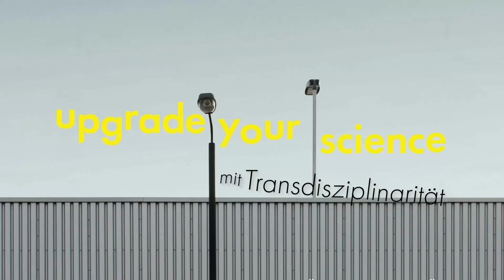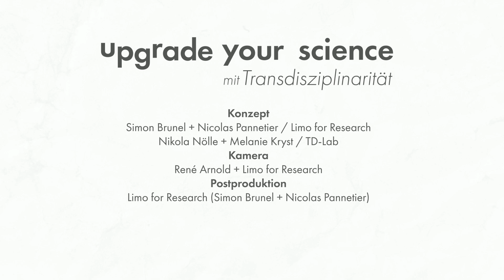Upgrade Your Science mit Transdisziplinarität #1 - Neue Perspektiven in der Mensch-Tier-Beziehung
Willkommen zum ersten Video unserer Serie “Upgrade Your Science – mit Transdisziplinarität", das uns nach Berlin und nach Jakarta, Indonesien, führt. Indrawan und Endira hinterfragen in ihrem Projekt die Beziehung zwischen Menschen, Tieren und ihrer gemeinsamen Umwelt.

In diesem Video zeigen der Ethnologe Dr. Indrawan Prabaharyaka, Postdoc im BUA-Exporation Project "Re-Scaling Global Health. Human Health and Multispecies Cohabitation on an Urban Planet" und die Produzentin und Künstlerin Endira F. Julianda vom Indonesischen Labtek Apung Collective, wie sie gemeinsam geforscht haben.

Wie kann Wissenschaft dazu beitragen, gesellschaftliche Probleme zu lösen? Woher wissen Forschende, was auch aus Sicht von Menschen außerhalb der Wissenschaft wichtige Fragen sind – beispielsweise, wenn es um große Herausforderungen des Zusammenlebens geht, wie soziale Ungleichheit, Mobilität oder die Veränderungen durch den Klimawandel?

Wie Forschen in gesellschaftlicher Verantwortung und mit Partizipation der Gesellschaft klappen kann, ist eine Aufgabe des TD-Lab, das Labor für transdisziplinäre Forschung, der Berlin University Alliance. Die Alliance ist der Berliner Exzellenzverbund aus Humboldt Universität, Technische Universität und Freie Universität zusammen mit der Charité Universitätsmedizin.

Hier arbeiten Wissenschaftler*innen in verschiedenen Forschungsprojekten zusammen mit Personen aus der gesellschaftlichen Praxis. Sie bilden transdisziplinäre Forschungsgruppen, die zum Ziel haben, gemeinsam anwendbares Wissen zu entwickeln und damit zur Lösung von großen Herausforderungen beizutragen.

Mehr zum TD-Lab – dem Labor für transdisziplinäre Forschung der Berlin University Alliance – und zum Projekt gibt es hier:

Hier geht's zu allen anderen Videos der Serie "Upgrade Your Science mit Transdisziplinarität":
#5 - Der Weg zur transdisziplinären Forschung

Credits
Eine Produktion vom TD-Lab – Labor für transdisziplinäre Forschung der Berlin University Alliance.

Konzept
Limo for Research (Simon Brunel + Nicolas Pannetier)
TD Lab (Nikola Nölle + Melanie Kryst)

Kamera
René Arnold + Limo for Research

Musik
Captured Moment by One Wave
A Reverie by The Beautiful Dreamer

Zusätzliches Bildmaterial
Rakarsa Foundation